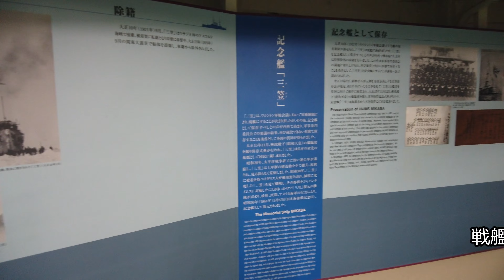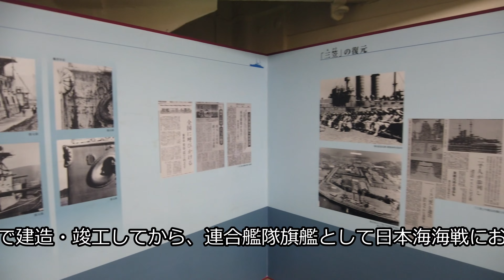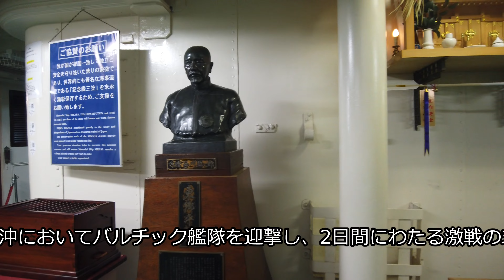凄いぞ！！！世界三大記念艦「三笠」に潜入！‹その５›（神奈川県横須賀市）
三笠は、明治35年（1902）にイギリスで建造された戦艦です。
日露戦争では東郷平八郎司令長官が乗艦する連合艦隊の旗艦として大活躍しました。
現存する世界最古の鋼鉄戦艦であり、日本遺産の構成文化財に認定されています。

日本は、明治以降に数多くの軍艦を建造してきましたが、現存する軍艦は「三笠」のみです。艦内の展示室には、旧海軍の制服や装備、日露戦争関連の展示のほか、東郷連合艦隊司令長官の公室、参謀長室、艦長室などが復元されています。
指揮塔に上ると、日本海海戦の最中、東郷元帥が５時間立ち続けたといわれる位置に足跡が示されています。